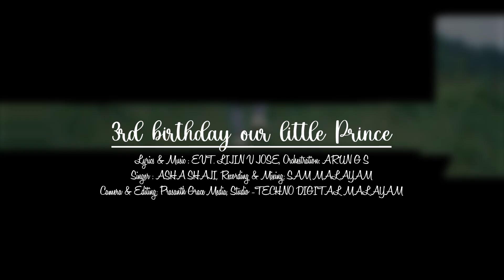3rd Birthday our little Prince # Lyrics & Music: Evt. Lijin V Jose #birthday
Lyrics & Music : EVT. LIJIN V JOSE
Orchestration: ARUN G S
Singer : ASHA SHAJI
Recording & Mixing: SAM MALAYAM
Camera & Editing: Prasanth Grace Media
Studio -TECHNO DIGITAL MALAYAM